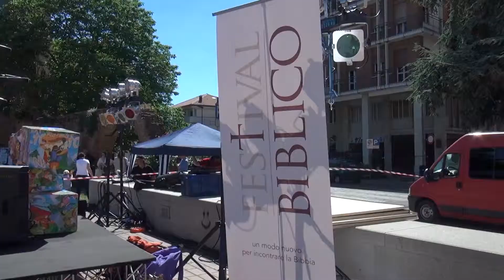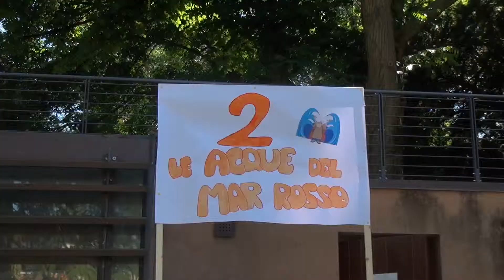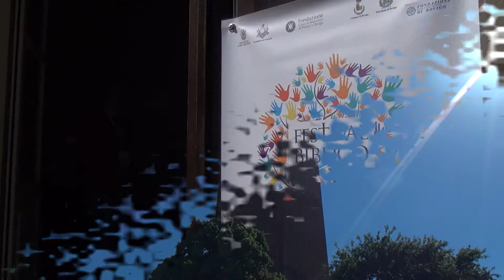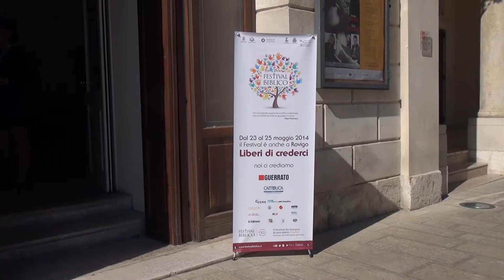Festival Biblico 2014- Il racconto più bello lo dipingo io!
Anche Rovigo ha avuto la sua festa in piazza. Un momento di incontro tra ragazzi e famiglie.